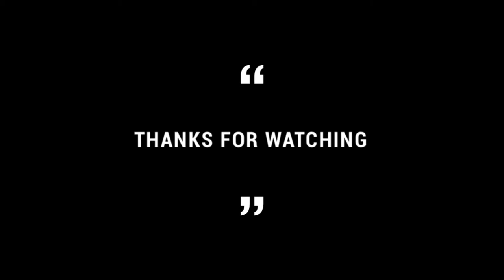Chester lakes - Dodleston specimen carp lake - Overhead drone video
Chester lakes - Dodleston specimen carp lake

Overhead drone shot using DJI mavic mini

Day ticket 8am- 7:30pn £15pp
Over night session 8am-7:30am £25pp

Chester Lakes, Church Road,
Dodleston, Chester, CH4 9LQ